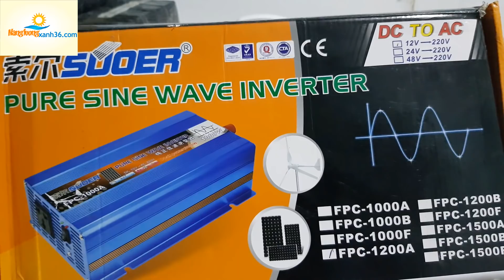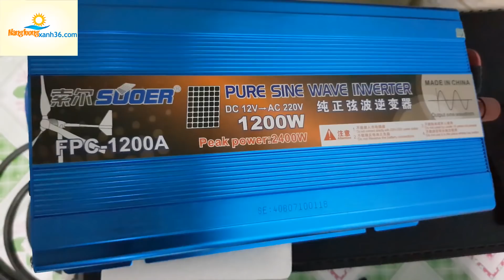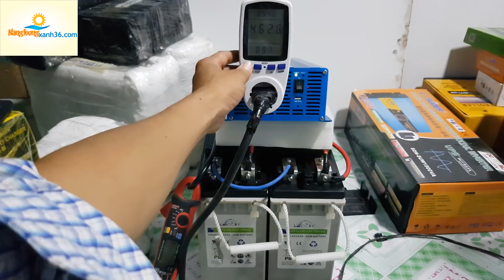Bộ kích điện inverter sine chuẩn đổi điện từ 12v sang 220v 1200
bộ đổi điện inverter này dạng sóng ra sine chuẩn chuyên cho bên năng lượng hay những nơi chưa có điện để đổi điện từ 12v sang 220v .
sđt 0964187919 hoặc zalo 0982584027